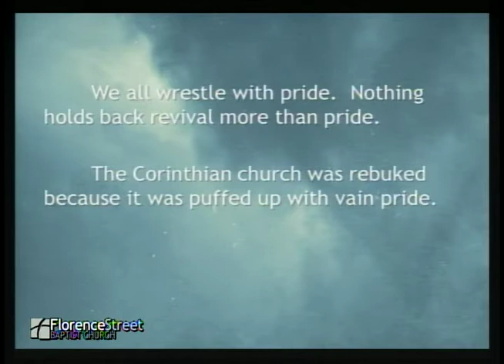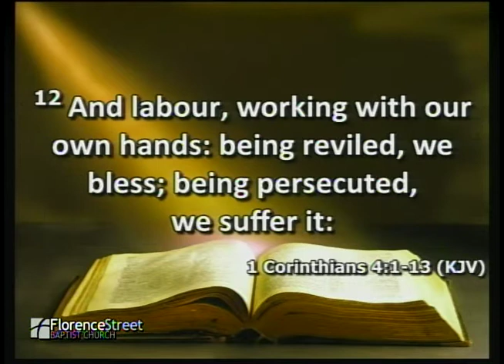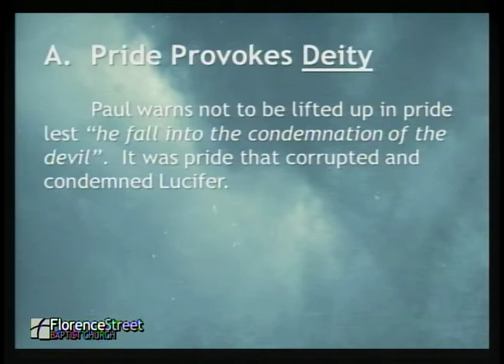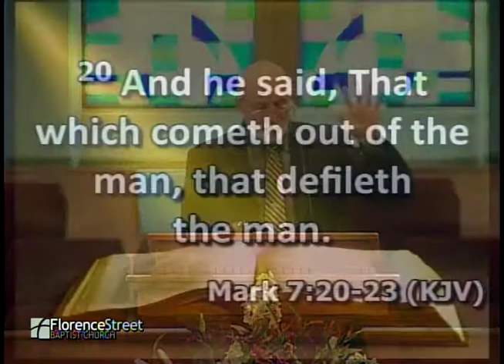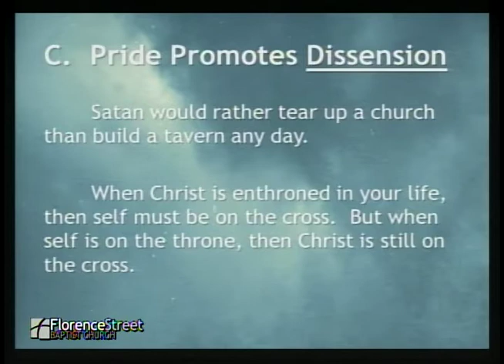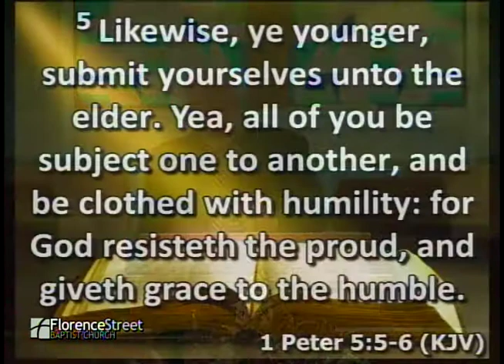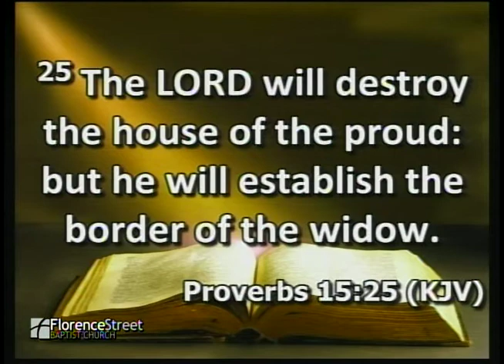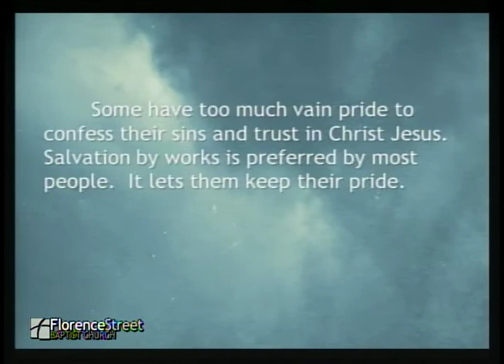June 10, 2018 "The Peril of Pride"